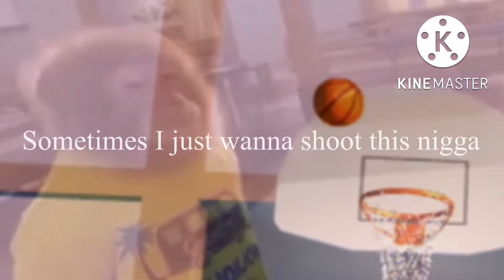Clips+Funny moments in (Hoop Central 6 W/@lackinloot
So I was recording rii, n when I went to go check I forgot to turn my mic on🤦🏾‍♂️